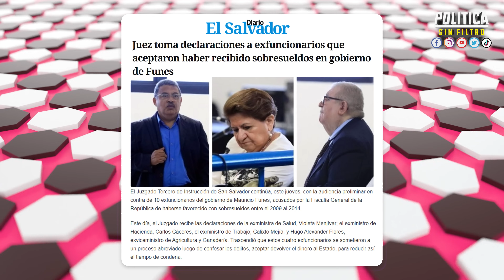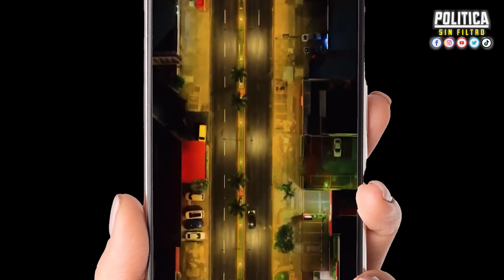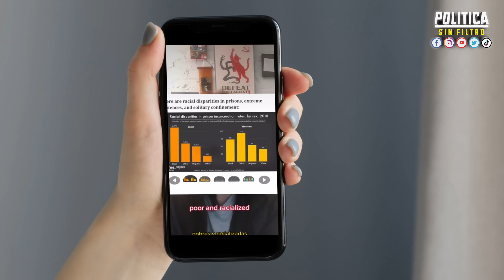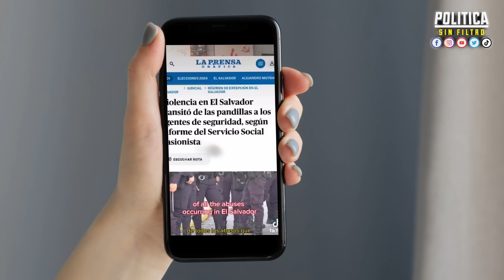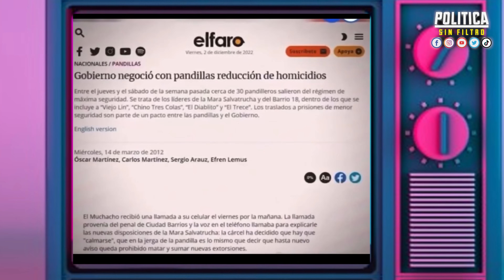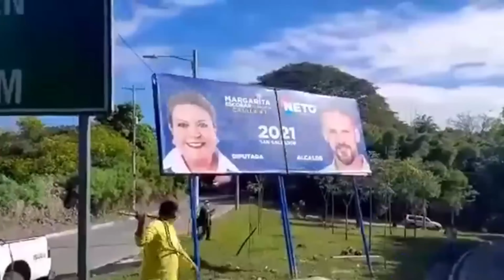SE DESTAPA ROBO NO ANTES CONOCIDO EN EL SALVADOR